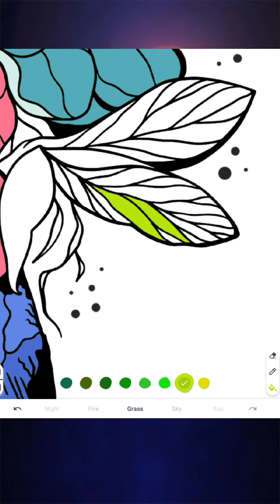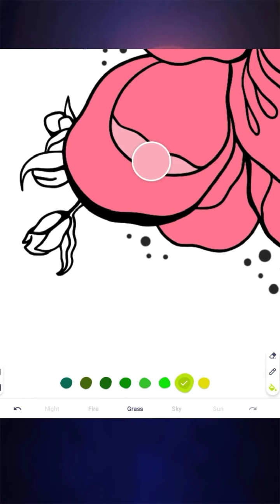🌼 Flower vase 🌼 || Jai Sakthi Shri || Sakthi's World